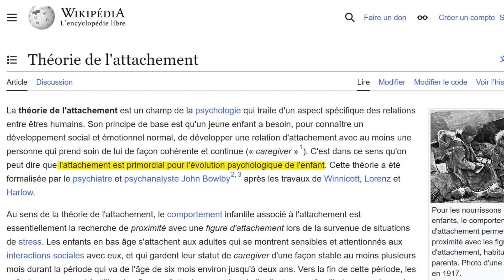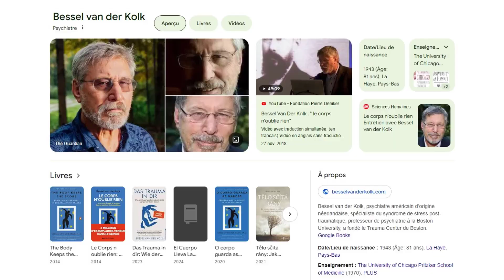Un ennemi invisible : pourquoi je change de direction.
🔽🔽 Plus d'informations 🔽🔽

💗 CET ÉPISODE 💗

00:00 Introduction
01:29 Mes débuts de créatrice de contenu sur le web et pourquoi ces sujets sont importants pour moi
02:39 L’impact des traumatismes sur la sensibilité et les émotions (les recherches scientifiques)
03:58 Changement sur ma chaîne YouTube
05:23 Le déclic de ce changement
06:05 Intention pour ce changement

Les traumatismes de l'enfance à l'âge adulte laissent des traces invisibles, mais indélébiles sur notre santé mentale et physique.
Dans cette vidéo, nous explorons l'impact de ces blessures de l'enfance sur notre vie adulte. Les recherches scientifiques montrent que les traumatismes de l'enfance et de l'adolescence peuvent modifier le développement du cerveau et fragiliser notre système immunitaire.
Il est essentiel de comprendre ces conséquences pour apprendre à se reconstruire et à apaiser les traumatismes de l'enfance.
Ensemble, nous lèverons le voile sur ce sujet profondément tabou et chercherons des pistes pour apaiser les douleurs du passé.
Si vous avez été marqué(e) par des événements difficiles dans votre jeunesse, cette vidéo est pour vous.
Abonnez-vous à la chaîne pour en savoir plus sur la psychologie des traumatismes de l'enfance et découvrir des ressources pour transformer vos traumatismes de l'enfance à l'âge adulte, en une force pour avancer avec sérénité.